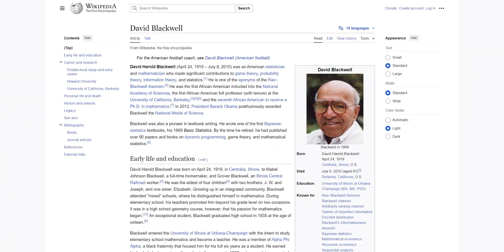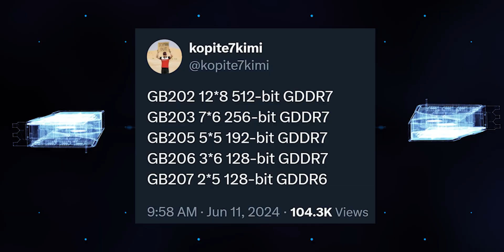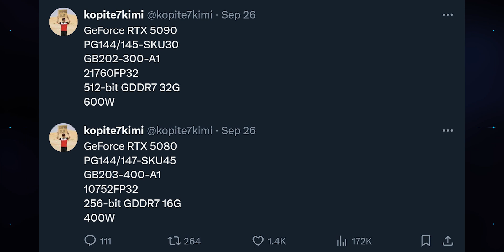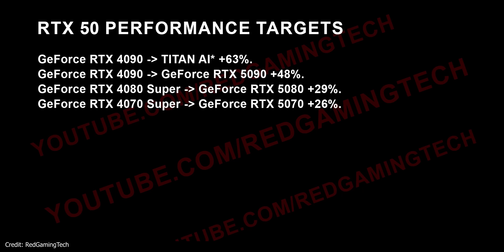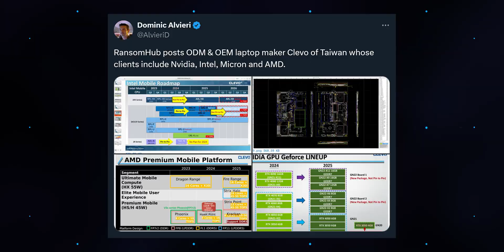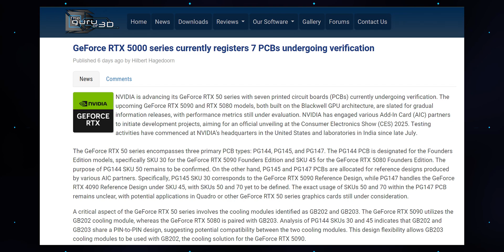NVIDIA RTX 5000 Series: Leaked 5080 + 5090 Specs, Release Date & Everything We Know!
In the two years since the RTX 4000 series launched, NVIDIA has gone from the leading GPU maker whose chips were used for crushing benchmarks and mining crypto... to being one of the most valuable companies in the world, largely off the back of the current AI boom.

For most of us, though, gaming GPUs are still the first thing we think of when we see that green swirly eyeball thing. And so, a quarter-century on from the launch of the first GeForce graphics card, it'll soon be time for the new RTX 5000 series to push performance to new heights.

So let's jump into what we know so far about NVIDIA's next-gen GPUs for 2025 and beyond.

0:00 Intro
0:37 Blackwell Basics
1:59 Specs & Performance
5:00 RTX TITAN AI?
6:53 Release Date & Pricing